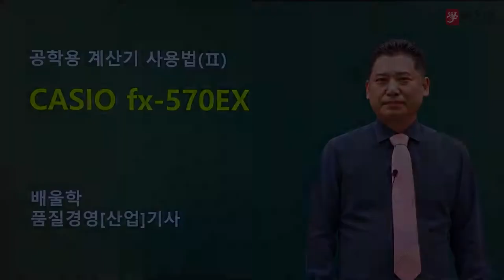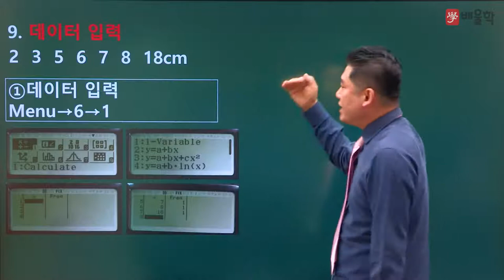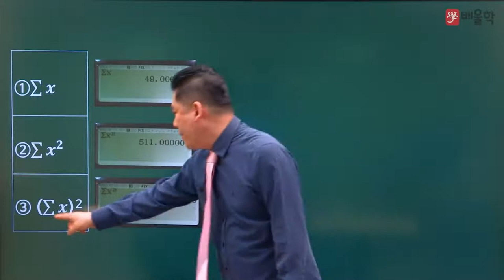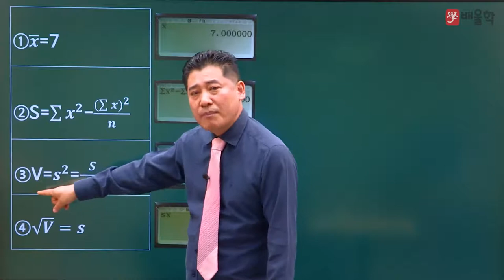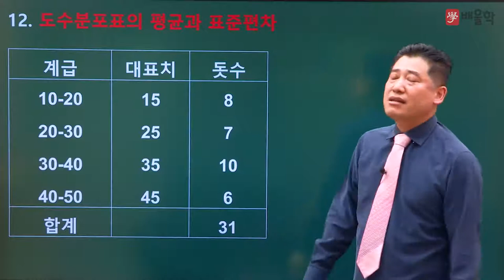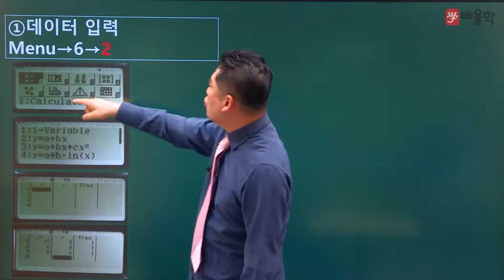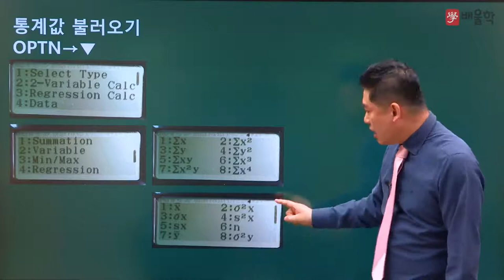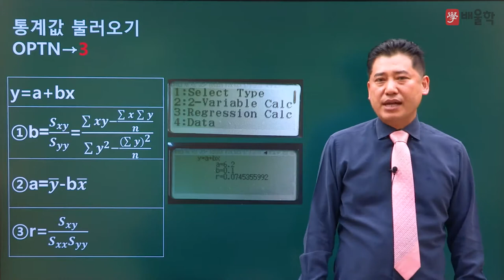[품질경영기사 인강] 배울학 품질경영기사 공학용계산기 사용법 기초강의 02 - 정헌석 교수님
21년 경력 강의 노하우,
기초부터 시작하는 이해중심의 품질 명공[名工] 노하우 강의!

누구나 쉽게 이해할 수 있는
배울학 품질경영기사 공학용계산기 사용법 강의입니다.

품질 명공, 단기합격 전문가 정헌석 교수님의 공학용계산기 사용법 강의를

품질경영(산업)기사 합격을 배울학이 응원합니다.